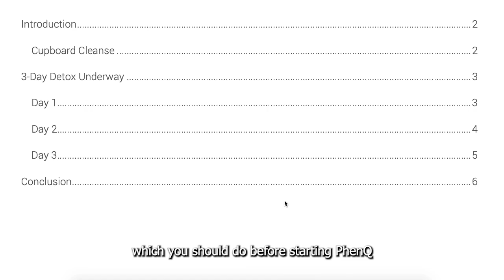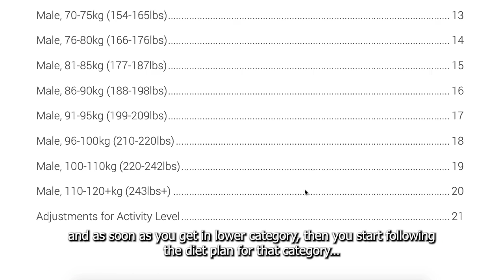PhenQ Review and BONUS!! Fat Burner Pills 2023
If you are searching for a good weight loss supplement that work, PhenQ is a great option.

It helps me maintain my weight.

If you don't have hypothyroidism,  then you can lose a ton of weight easily.

However the best thing about PhenQ is that it comes with a lot of bonuses and free guides.

It's because the community really wants you to succeed.

Now you get these bonuses only if you buy from real website and not fake websites.

Also avoid amazon and ebay as they only sell through their official website.

Best of luck ladies.